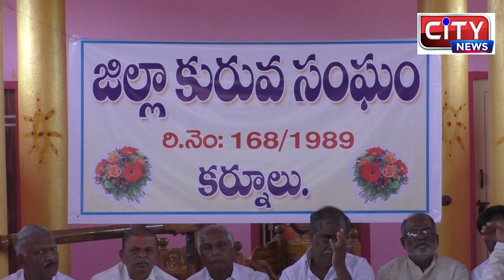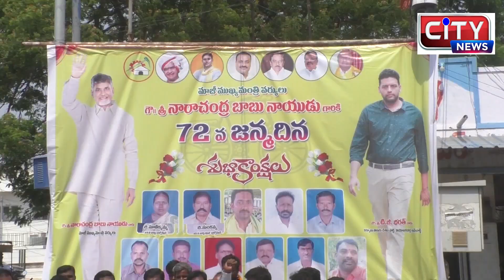20-04-2022-KURNOOL CITY NEWS